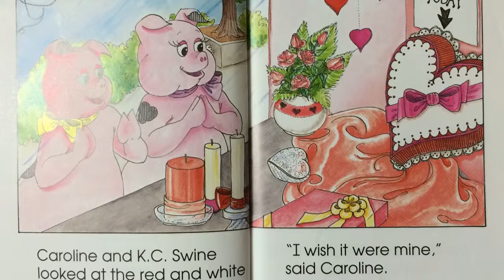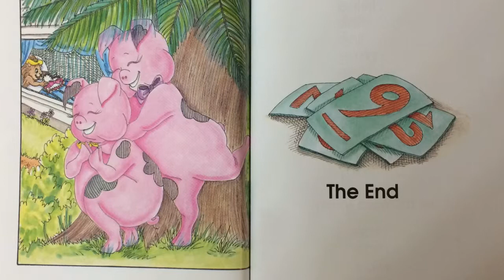Two Fine Swine (read aloud)